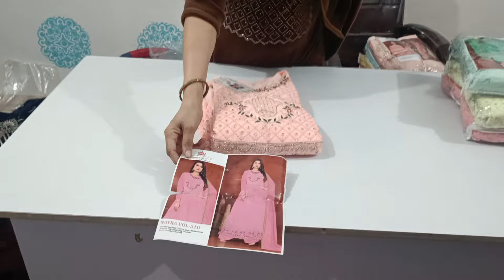नयारा कट सूटों के साथ गिफ्ट कॉटन का दुपट्टा बिलकुल फ्री ऑडर नंबर=9817127853💯👌🙏🌹